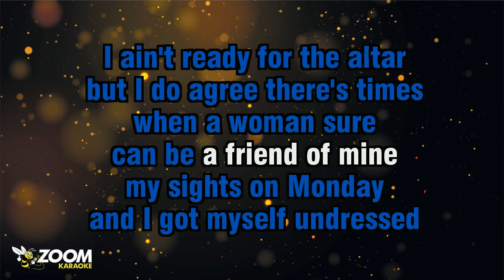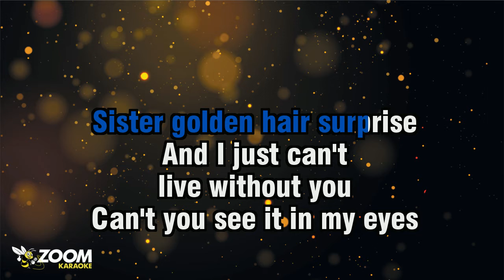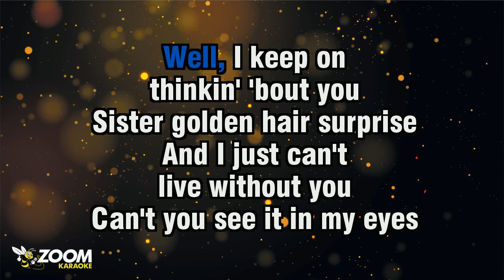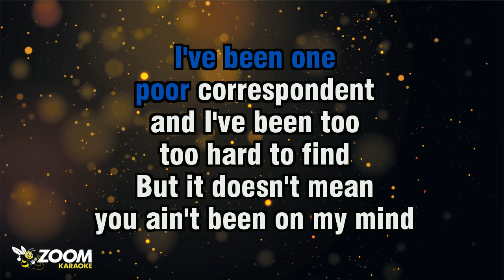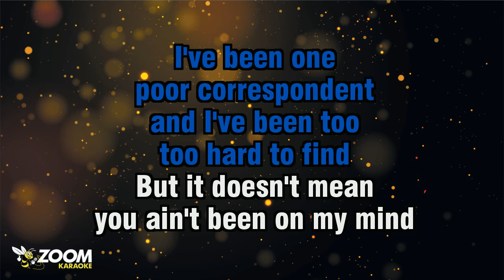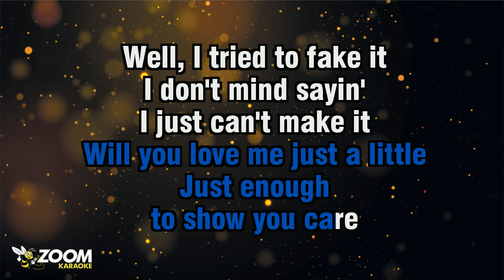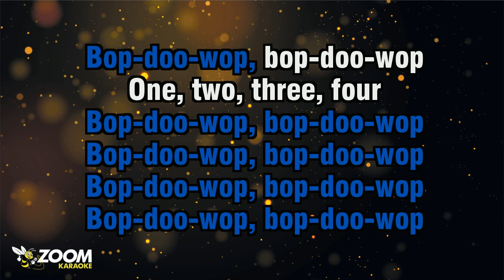America - Sister Golden Hair - Karaoke Version from Zoom Karaoke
Song lyrics:

TO MAKE IT SUNDAY
BUT I GOT SO DAMN DEPRESSED
THAT I SET
MY SIGHTS ON MONDAY
AND I GOT MYSELF UNDRESSED

I AIN'T READY FOR THE ALTAR
BUT I DO AGREE THERE'S TIMES
WHEN A WOMAN SURE
CAN BE A FRIEND OF MINE

WELL, I KEEP ON
THINKIN' 'BOUT YOU
SISTER GOLDEN HAIR SURPRISE
AND I JUST CAN'T
LIVE WITHOUT YOU
CAN'T YOU SEE IT IN MY EYES

I'VE BEEN ONE
POOR CORRESPONDENT
AND I'VE BEEN TOO
TOO HARD TO FIND
BUT IT DOESN'T MEAN
YOU AIN'T BEEN ON MY MIND

WILL YOU MEET ME
IN THE MIDDLE
WILL YOU MEET ME IN THE AIR
WILL YOU LOVE ME JUST A LITTLE
JUST ENOUGH
TO SHOW YOU CARE

WELL, I TRIED TO FAKE IT
I DON'T MIND SAYIN'
I JUST CAN'T MAKE IT

I'VE BEEN ONE
POOR CORRESPONDENT

BOP-DOO-WOP, BOP-DOO-WOP
BOP-DOO-WOP, BOP-DOO-WOP
BOP-DOO-WOP, BOP-DOO-WOP
BOP-DOO-WOP, BOP-DOO-WOP

BOP-DOO-WOP, BOP-DOO-WOP
BOP-DOO-WOP, BOP-DOO-WOP
BOP-DOO-WOP, BOP-DOO-WOP